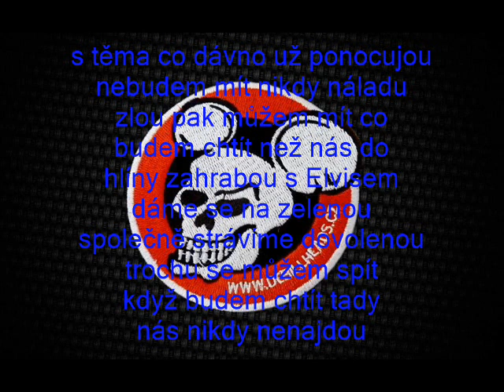De Bills Heads - Dovolená s Elvisem